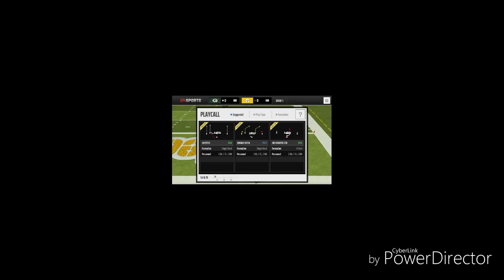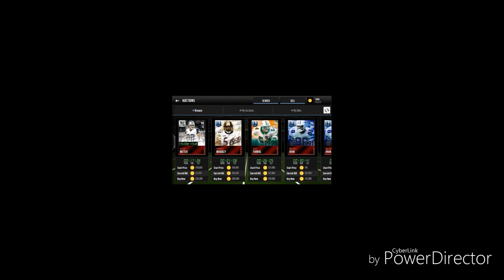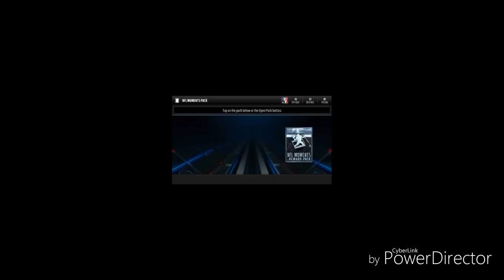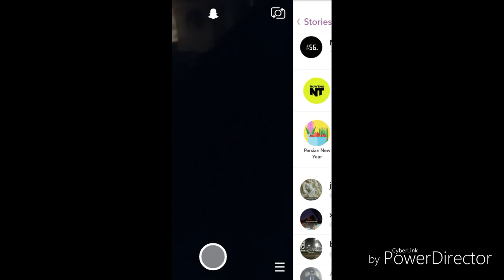Madden against Willy_B